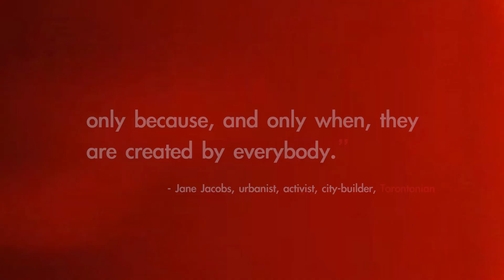Let's Go Toronto! Scotiabank Toronto Waterfront Marathon.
Let's Go Toronto!

Join us at the Scotiabank Toronto Waterfront Marathon on Sunday October 18th!